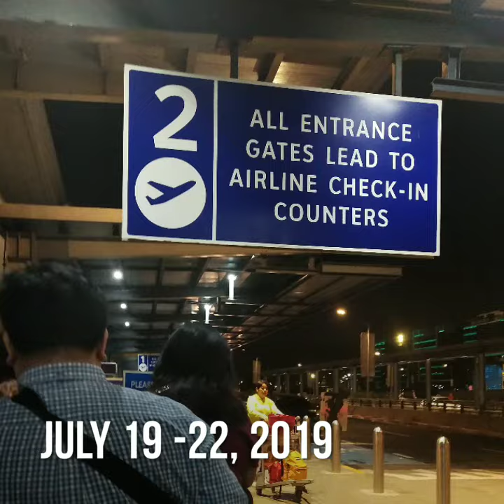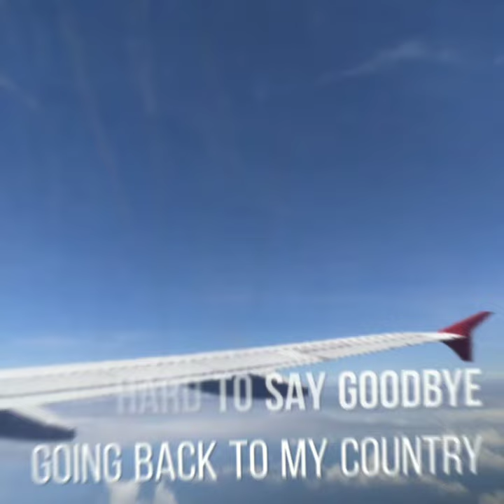Mount Kinabalu Adventure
Live life to the fullest. My short video clip